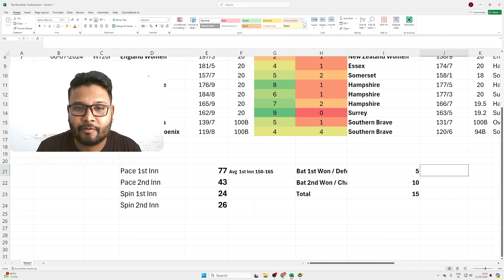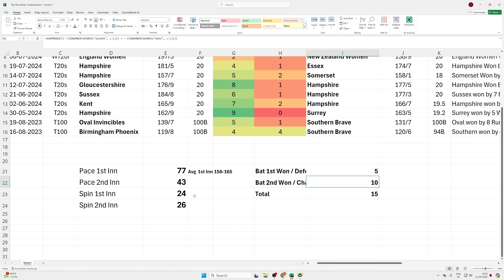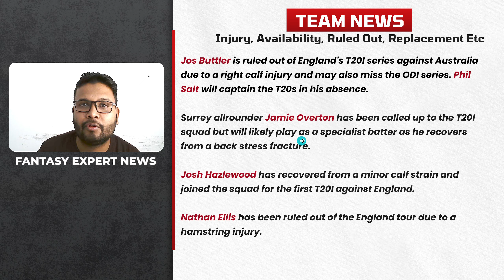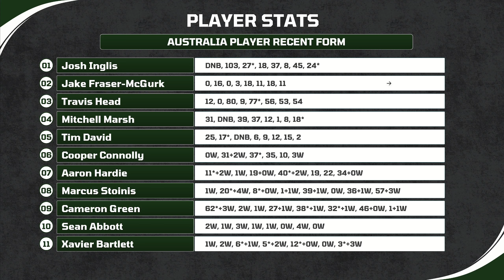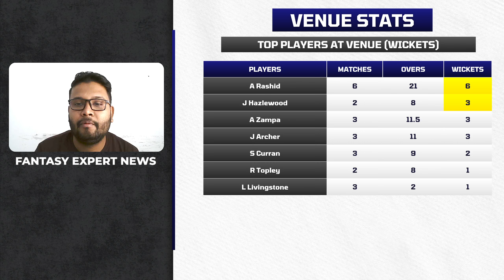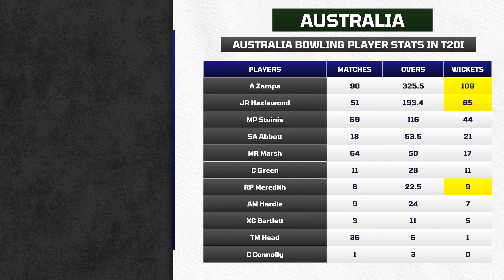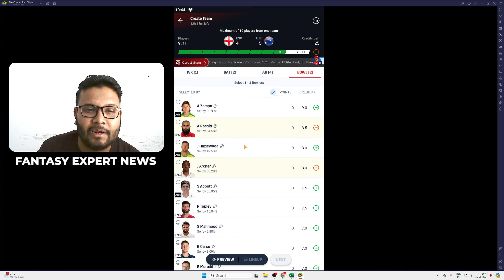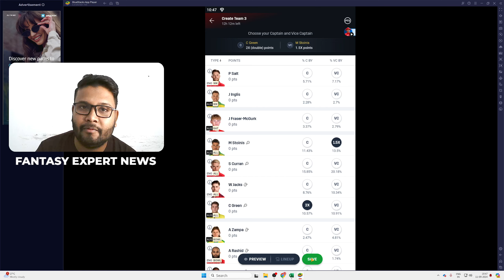ENG vs AUS Dream11, ENG vs AUS Dream11 Prediction, ENG vs AUS Dream11 Team Today Match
ENG vs AUS Dream11, ENG vs AUS Dream11 Prediction, ENG vs AUS Dream11 Team Today Match, 1st T20I, The Rose Bowl, Southampton, September 11, 2024

This video includes:

ENG vs AUS Pitch Report, ENG vs AUS Match Analysis, The Rose Bowl Pitch Report, Today’s Match Pitch Report, Southampton Pitch Report 2024, England vs Australia Match Details, 1st T20I Pitch Report, The Rose Bowl Stadium Record.

Live Cricket, Cricket Live, ENG vs AUS T20I 2024, England vs Australia T20I 2024, T20I All Team Squad, Australia Squad T20I 2024, England Squad T20I 2024, Cricket Played Louder, ENG vs AUS Schedule, ENG vs AUS Match, England vs Australia T20I, ENG vs AUS All Teams Final Squad, The Ashes T20I Series 2024, Best Cricket Moments.

This analysis is based on my understanding, knowledge, and instincts. While selecting your team, consider the points mentioned and make your own decision. Dream11 ensures compliance with all central and state legislation in India to protect users fully. Every contest on the platform is designed to comply with applicable statutes and regulations in India. Dream11 is classified as a 'game of mere skill,' making it exempt from the Public Gambling Act, 1867 (PGA), and is a legitimate business activity protected under Article 19(1)(g) of the Constitution of India.